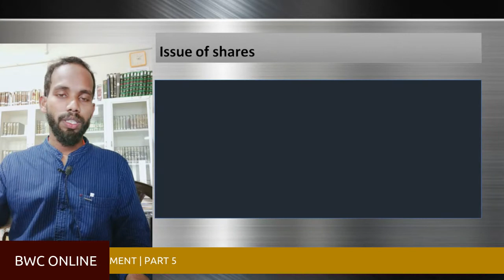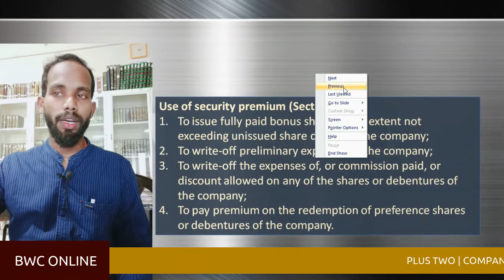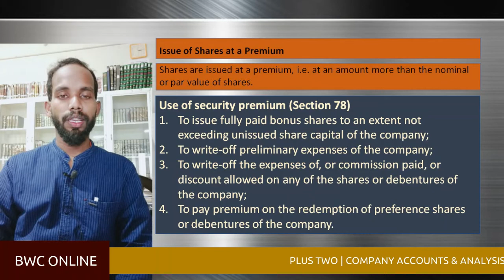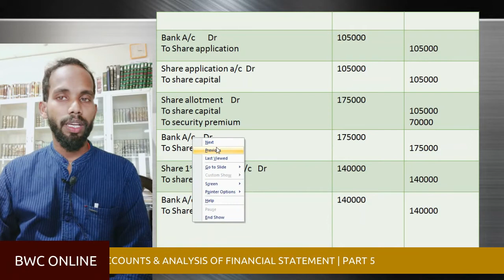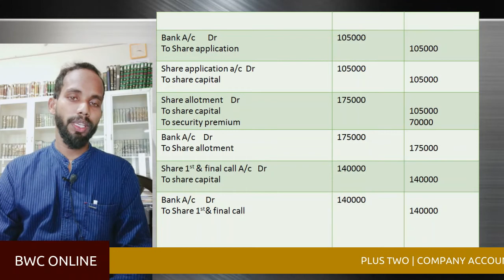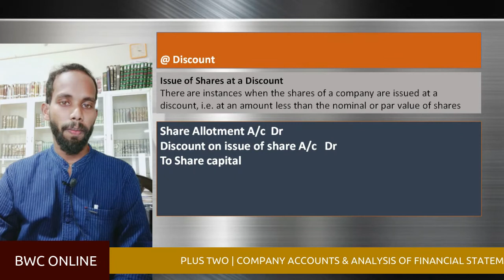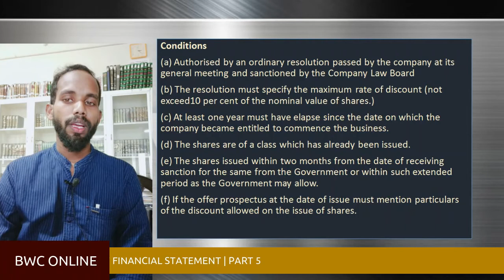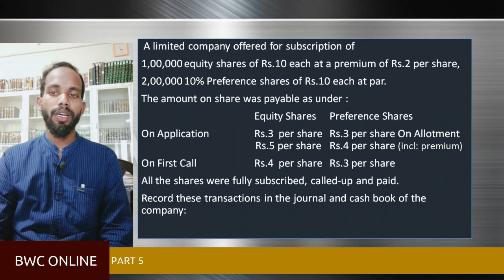PLUS TWO | ACCOUNTING II | AFS | CHAPTER 1 PART 5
Higher secondary PLUS TWO
ACCOUNTING – II
(COMPANY ACCOUNTS AND ANALYSIS OF FINANCIAL STATEMENT)
CHAPTER 1
COMPANY ACCOUNT - ISSUE OF SHARES
PART - 5